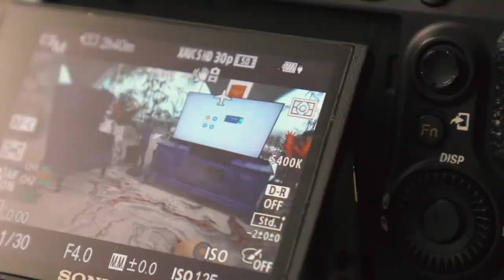S6 E8 - Beate Nimsky - The Whisper Of Awareness In Business And Insight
Beate Nimsky has been practicing energy work, healthy nutrition and consciousness for over thirty years.

In 1986, she moved to the car rental company interRent as sales manager for Bavaria. With a participative and motivating management style, she succeeded in leading the existing sales team, which had been the lowest turnover in Germany, to second place within one year with an almost 40% increase in turnover.

In 1989, Beate Nimsky decided to become self-employed. She did not want to go along with the new direction of interRent with the merger with Europcar, which she accompanied internally, despite the tempting offer to move to the management in Hamburg.

Through the "time out" due to the car accident in 1987, it had gradually become clear to her that her natural ability to manage people was a talent to which she consciously devoted herself in various ways.

On the one hand, she underwent various leadership trainings over the years, including Mastery University with Anthony Robbins, Brian Tracy's Leadership and Sales Program, and training as a Senior Facilitator with Chinese Master Mantak Chia and Certified Facilitator with Access Consciousness. And on the other hand, she learned how to use pragmatic diagnostic tools for personality and competence development, studied for two and a half years alongside her self-employment to complete her Master of Science degree, and successively built up her company.

Together with her husband Martin Nimsky, she founded the "Institute for Intrinsic Competence", which has set itself the task of enabling people to access their innermost potential, to find out about blockages and to dissolve them, so that they can live their individual talent.

However, she is not only booked for leadership trainings to build up relationship competence at C-level or coaching for board members, but also for strategy conferences in which she gives impulses for vision and mission development and adapts and moderates them to the orientation of the company. In doing so, she accompanies companies from a wide range of industries, such as white goods, automotive, engineering, credit unions and financial services companies, real estate, horticulture and mobile homes, as well as food retail.

Beate Nimsky now puts all her knowledge, enthusiasm and energy for action into building up the biotonus network and the biotonus Corporation USA.

Her personal motto is: BAM - Business Anders Machen (Business Done Different). Integrative, participative, appreciative, focused, success- and result-oriented, supportive and with a lot of fun and love for life.